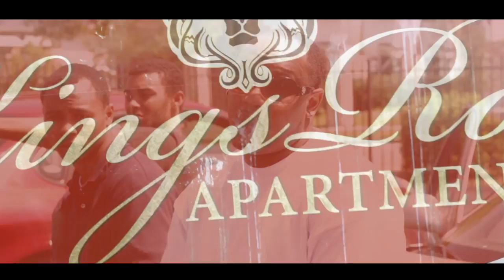YGee - 100 Proof (Canon T3i Music Video)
Directed & Edited By : Keenan Williams II
Co-Director : Cody Maier (Grime)
Equipment: Canon T3i, 18 to 55mm Kit Lens, Canon 50mm EF lens 1:1.8
Software: Adobe Premiere Pro, Final Cut Pro X